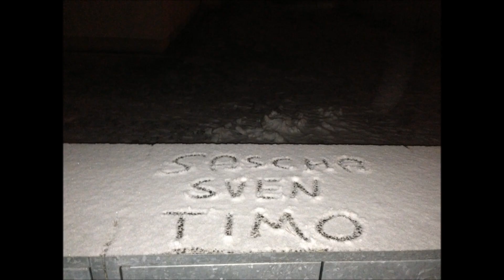Griesheimer Jungs mit dem Weihnachtsmann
Unser Kurzes Video mit dem Weihnachtsmann